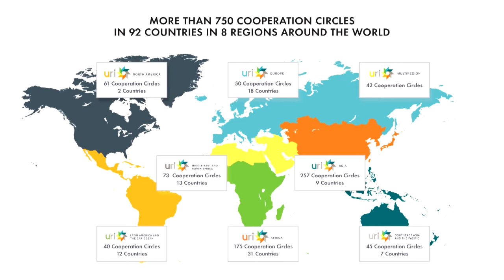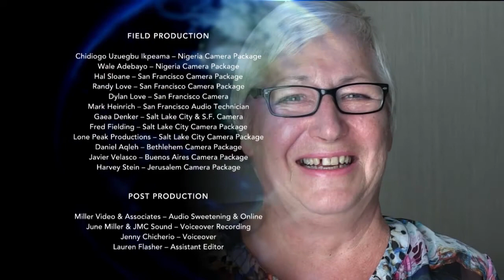May Peace Prevail on Earth: A CBS Interfaith Christmas Special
URI's special CBS broadcast introduces audiences to the world of interfaith peacebuilding. We take you on a journey celebrating the work of extraordinary people from across the globe, and offer an antidote to the despair and devastating news that have taken over our day to day lives. From a one-of-a-kind Christmas Eve celebration in San Francisco to the war-torn streets of the Middle East and conflict-ridden cities of Western Africa, join us as we explore extraordinary stories of cooperation across religious divides, receive wishes from around the world, and unwrap the present of peace.